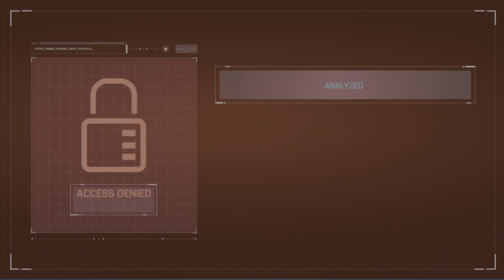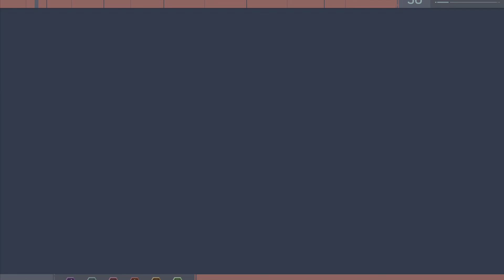Marvel's spider-man playthrough part 19 dlc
Me playing through Marvel's Spider-Man remastered dlc on ps5.